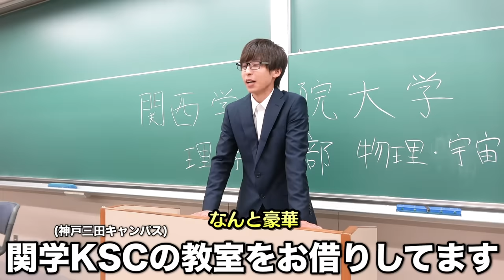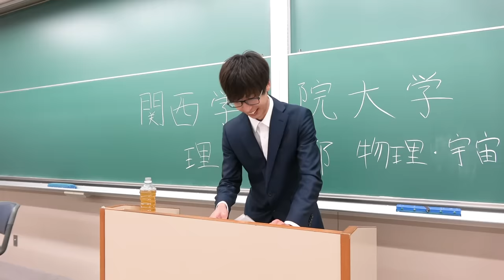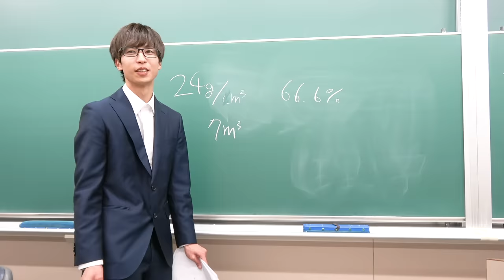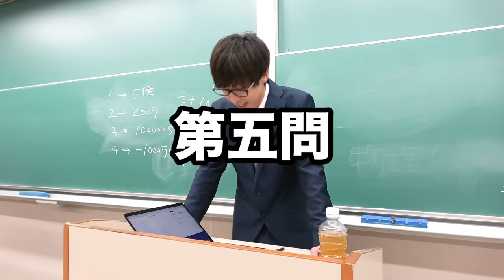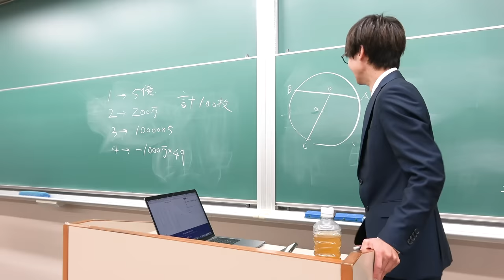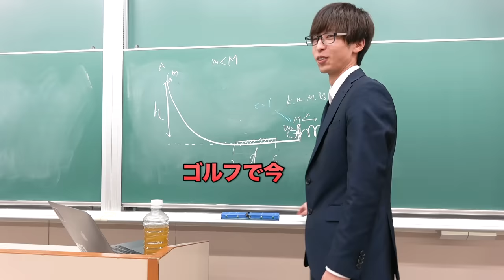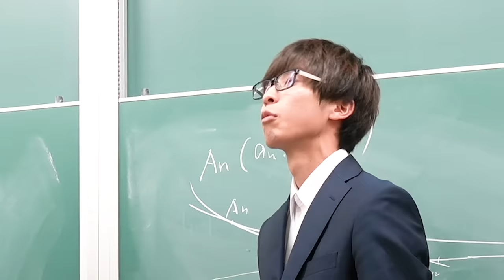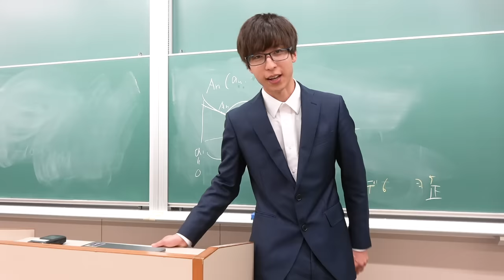受験最強でんがんvs天才教師ヨビノリ どっちが賢いか決着つけます。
協力：神姫バス
※動画中の問題は実際の過去問を基にしていますが、出題形式・定員・配点などは演出上のもので、実際とは異なります。

▼関西学院大学KSC（神戸三田キャンパス）の詳細はこちら
2021年4月開設の理・工・生命環境・建築学部や総合政策学部、KSC5学部の情報を見ることができます。

▼「大学入学共通テスト」「関西学院大学一般入試」傾向と対策はこちら

▼関西学院大学の新設理系4学部（理・工・生命環境・建築）の動画はこちら

▼関西学院大学 全14学部の情報を動画で紹介「関学のコト知るサイト」

編集：マコ